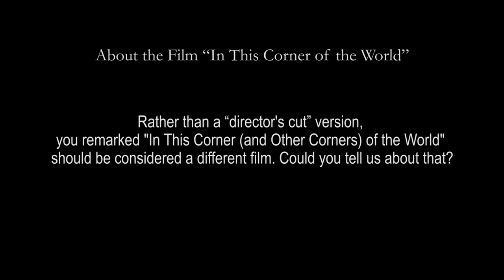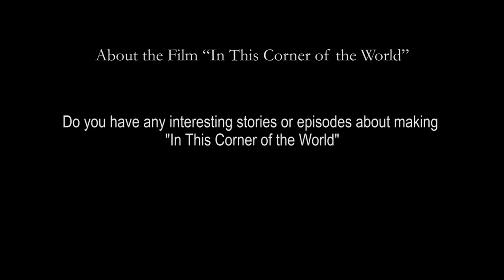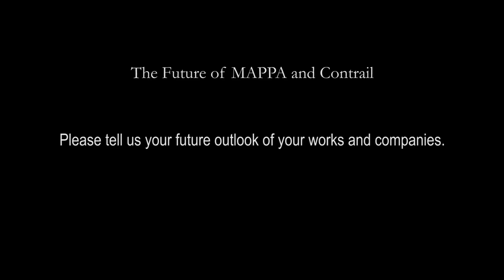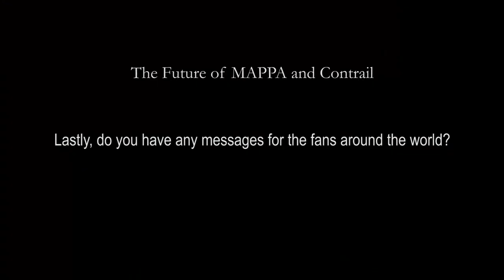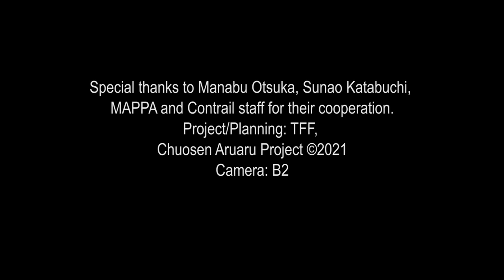Talking with Japanese Animations Studios: MAPPA & Contrail (Part 2)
Here we present the second half of our conversation with Manabu Otsuka, CEO of MAPPA and Contrail Studios, and Sunao Katabuchi, director at Contrail Studio. With English subtitles.

Highlights from the second half of the interview are include discussion of their films, "In This Corner of the World" and "In This Corner (and Other Corners) of the World" in detail, as well as what the future holds for their animated works.